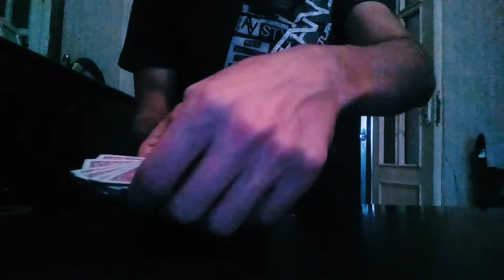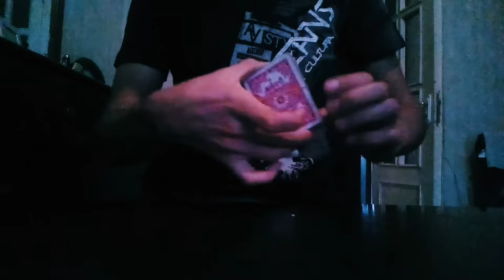...фокус с картами и резинкой